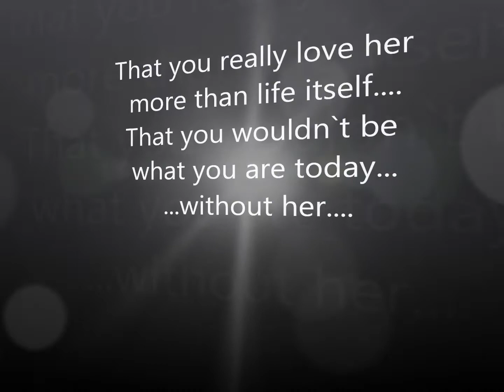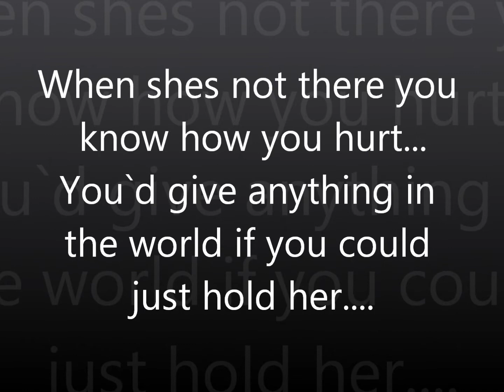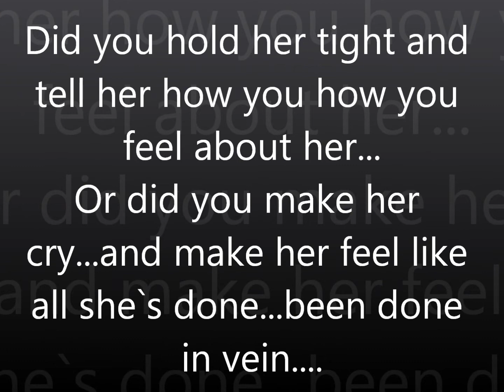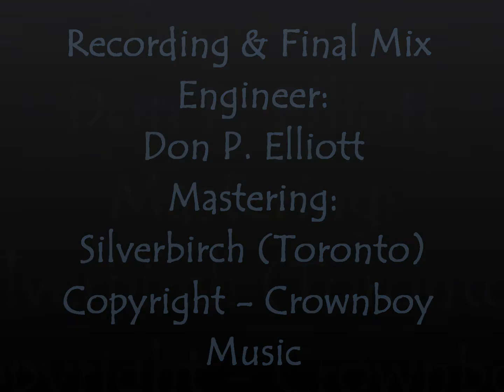Did You Hurt Her Again - Brian Pitcher - 1997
Recorded in 1997 - Brian Pitcher (Artist) - Craig Pitcher - Lyrics and Music - Don P. Elliott - Final Arrangements - Recording and Engineering
Brian Pitcher - Guitar, Bass, Vocals
Don P. Elliott - Percussion, Piano & String Arrangements